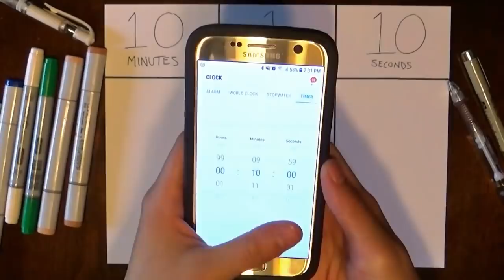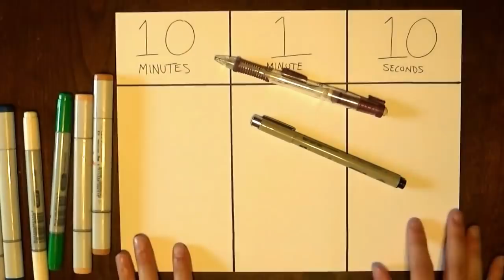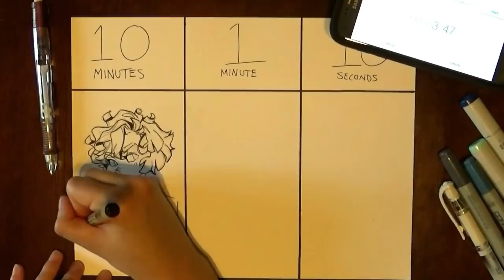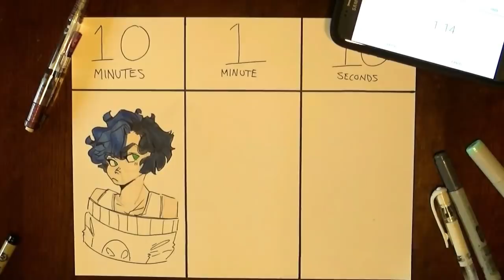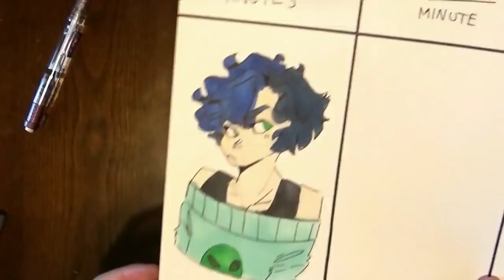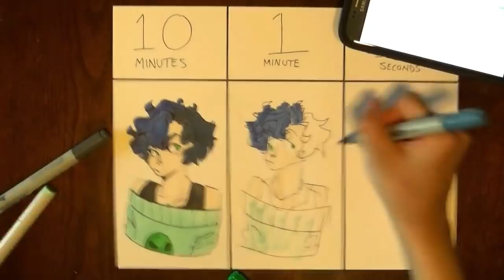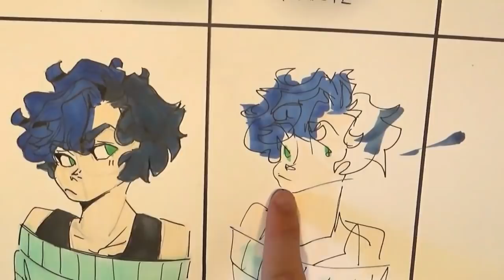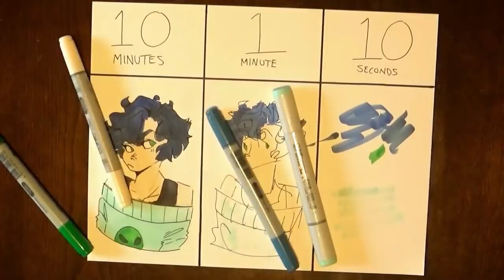Look, a not at all late or outdated challenge! (10 minute, 1 minute, 10 second challenge)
Am I 1,000 years late to this challenge? Yes. Am I still gonna have fun with it? Debatable

MUSIC

Song:
thinking about you (neoplasma + oui lele)